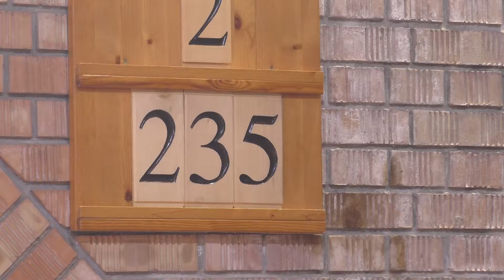Ónodi István Igehirdetése 2019.08.18. Megbékélés Háza Templom - Országos Csendesnapok